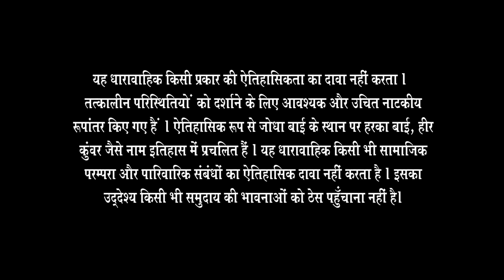Akbar ने बचा ली Jodha की जान | Full Episode 76 | Zee TV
A distraught Jodha attempts to take her own life, but Jalal arrives just in time to save her. Elsewhere, Pir Allarakha advises Hamida Banu that Jalal must take his chosen wife and travel to Ajmer Sharif, a sacred place, to seek blessings.

Show Name : Jodha Akbar
Producer/Star Cast : Rajat Tokas, Paridhi Sharma, Lavina Tandon, Ashwini Kalsekar,
Episode No : 76

Akbar ने बचा ली Jodha की जान | Jodha Akbar | Full Episode 247 | Zee TV